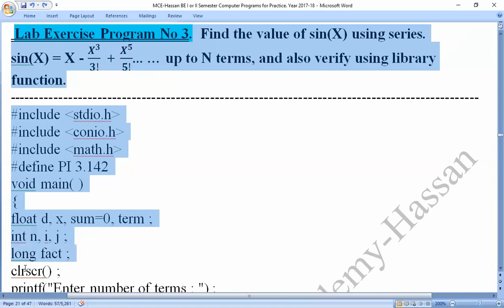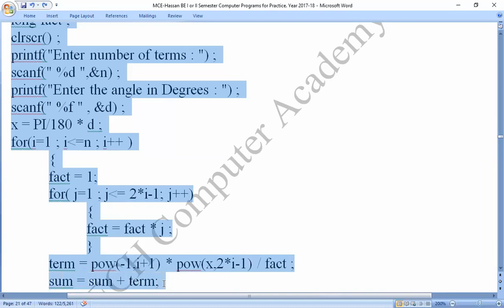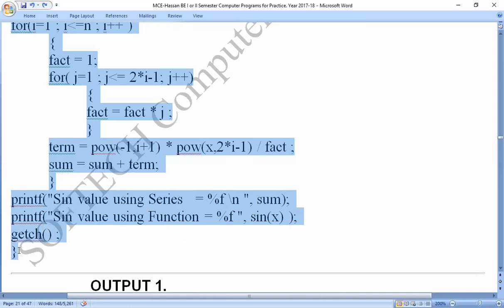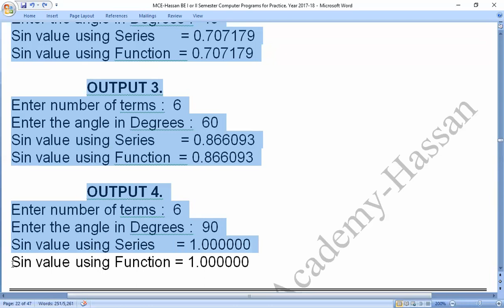MCE, Lab C-Program 3 : Find the value of sin(X) using series : By SOFTECH_COMPUTER_ACADEMY_HASSAN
C program :Find the value of sin(X) using series : By SOFTECH_COMPUTER_ACADEMY_HASSAN
Coding_by_C-_Program,
Coding_in_C-_Program,

Find the value of sin(X) using series,